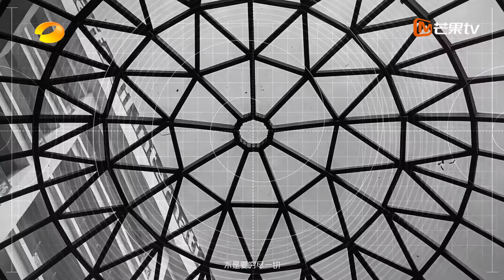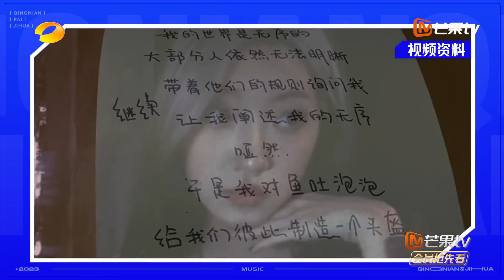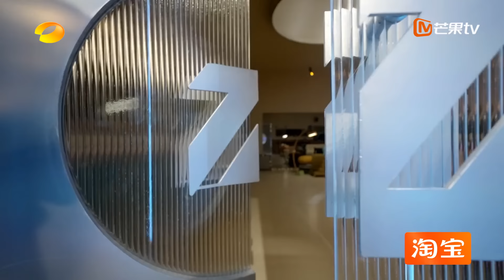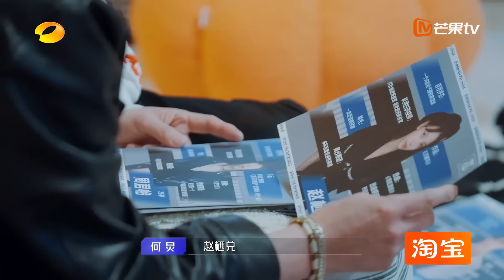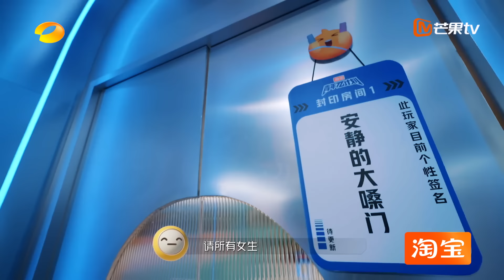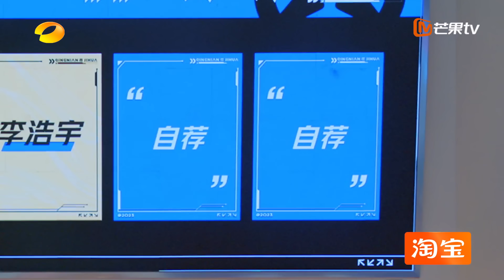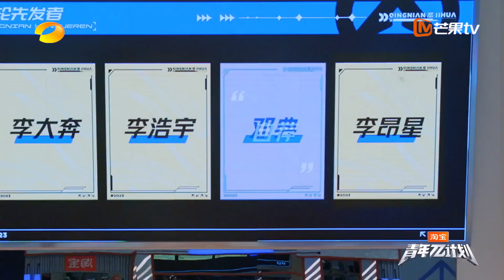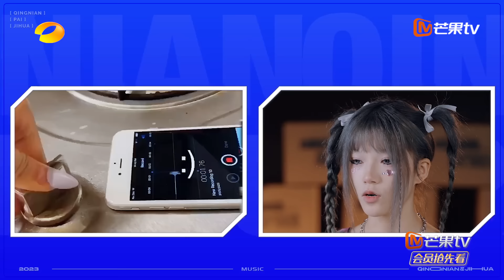【全球独播】《青年π计划》 第1期：李宇春何炅张亚东首发登陆！30位选手热血集结 | Youth π Plan EP1 | Mango TV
节目简介：《青年π计划》 是湖南卫视与芒果TV双平台联合制作的一档青年共创音乐竞演综艺，节目将展现一群三十未满的音乐少年，通过完成7场不同主题的共创舞台，发掘无限不循环的年轻音乐新力量，呈现新世代年轻人的思考与表达。

嘉宾：李宇春 /何炅 /张亚东 /那英 /谢霆锋 /郑钧 /汪峰 /昊建豪 /黄子韬